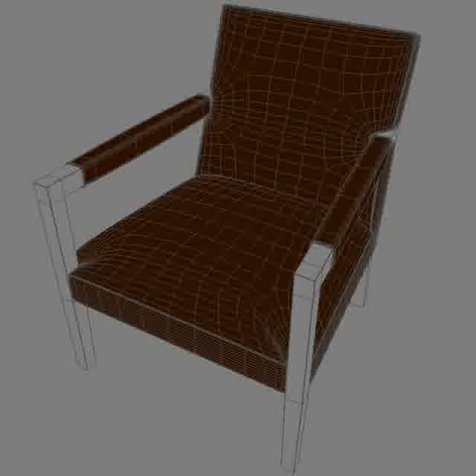3D Model of Armchair Review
Armchair 3D Model in 3D Studio Max file (.max), 3D Studio (.3ds), AutoCAD (.dxf), Autodesk FBX file (.fbx), Wavefront (.obj), available John hutton occasional chair
Armchair modeled in 3dsmax, vray materials applied  25238